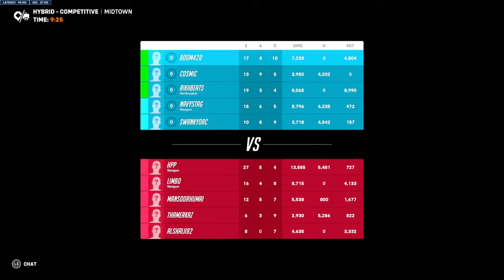The path to Grandmaster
Overwatch gameplay.

Follow @phoinxerscrew7043

BoomYouDead_420 / BOOM420
Noob but godly at times.😎